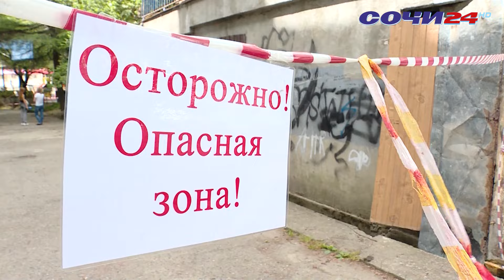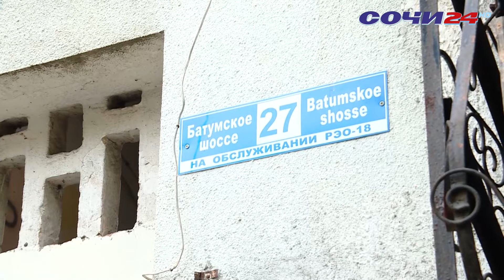Что происходит в одной из заброшек Дагомыса?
Жители дома №27 на Батумском шоссе уже много лет пытаются избавится от соседства с заброшкой. Так они между собой называют опустевшее здание, которое доставляет им проблемы.